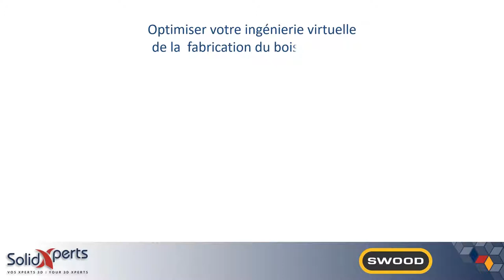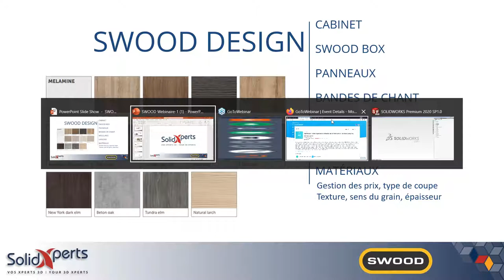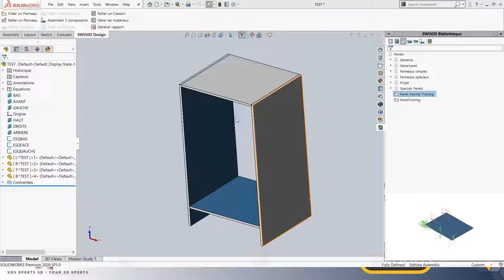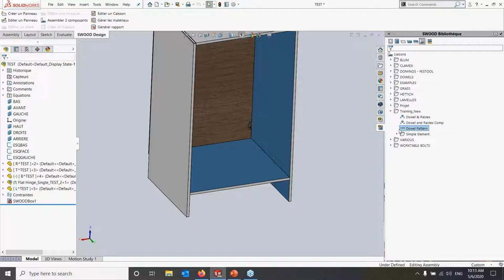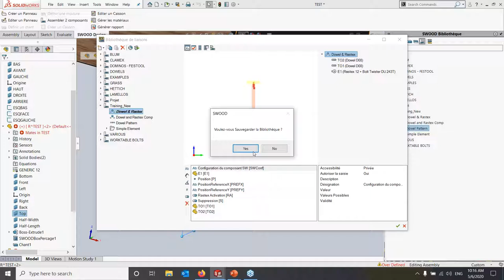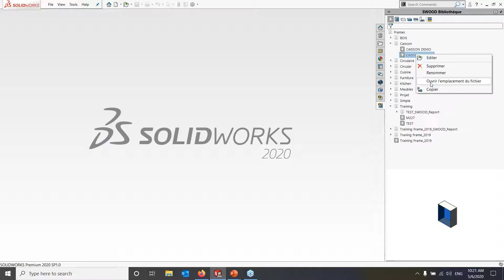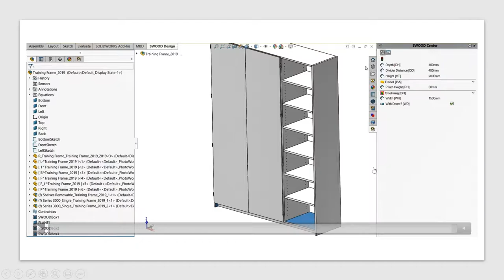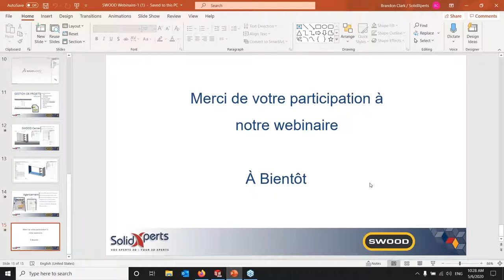Optimiser votre ingénierie virtuelle de la fabrication du bois jusqu'au dernier grain avec SWOOD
Les outils de conception et les librairies rendront vos tâches quotidiennes beaucoup plus simples.
La technologie CAD-CAM de SWOOD unifiera vos processus vers la fabrication.
Un webinaire de 30 minutes bien investi !